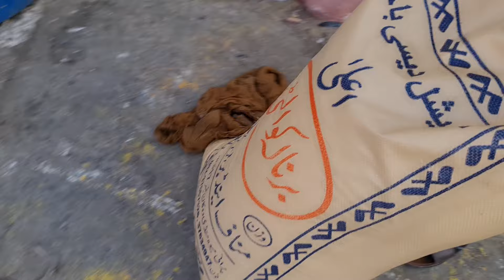Rs 2200 ka Bara kaboter khareed liya Number laga bacha pakra aj maza agya aj 😄